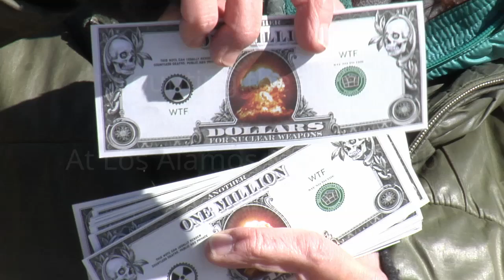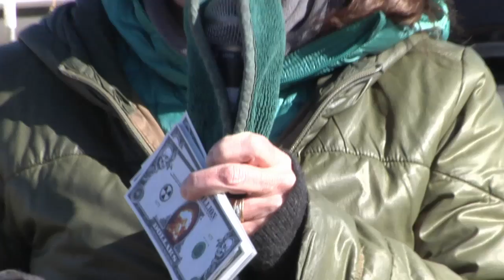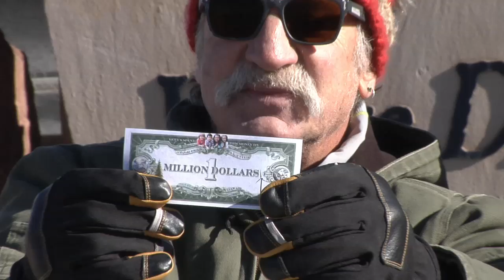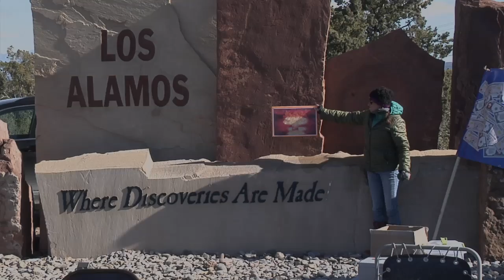Counting the Money at Los Alamos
Counting the money wasted at Los Alamos